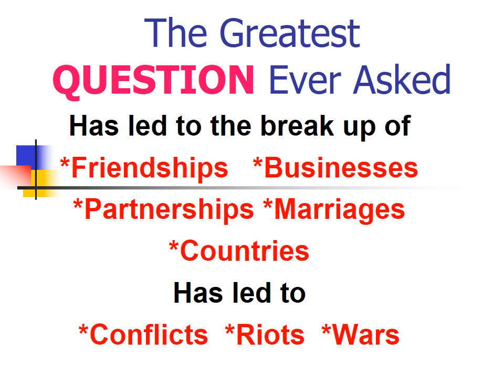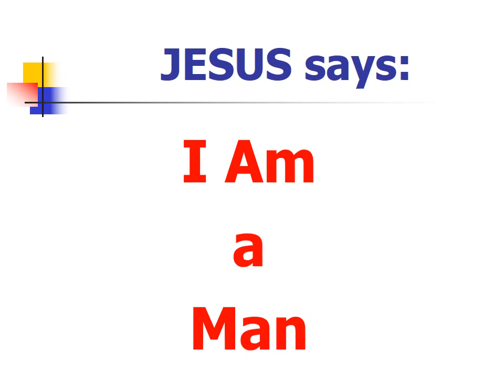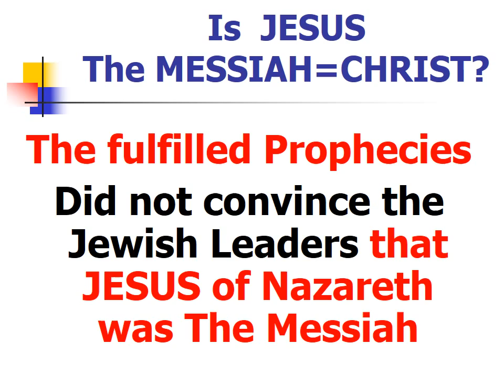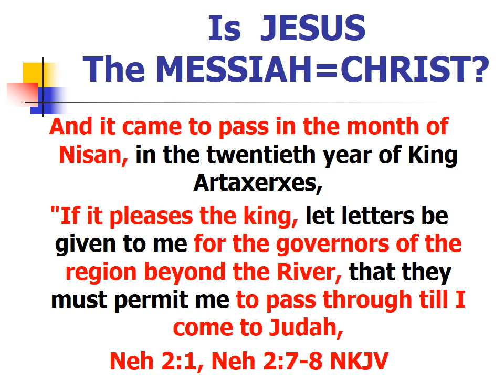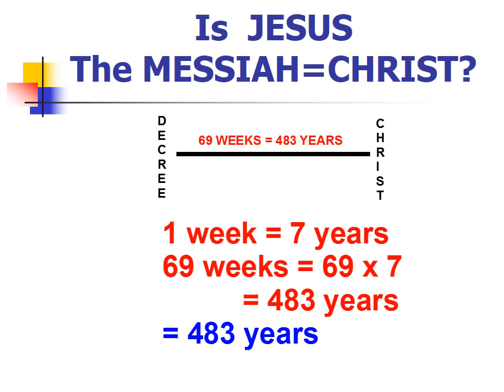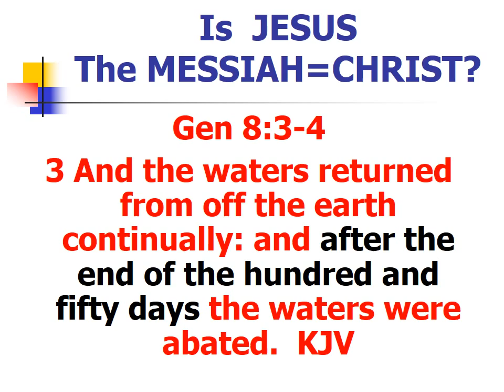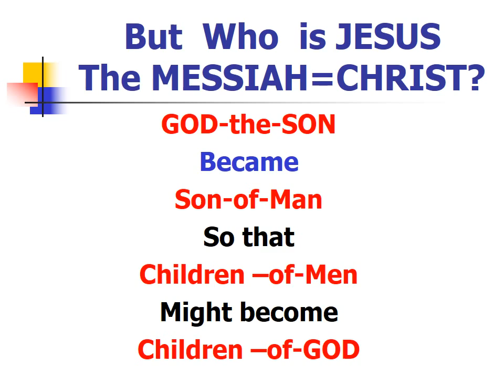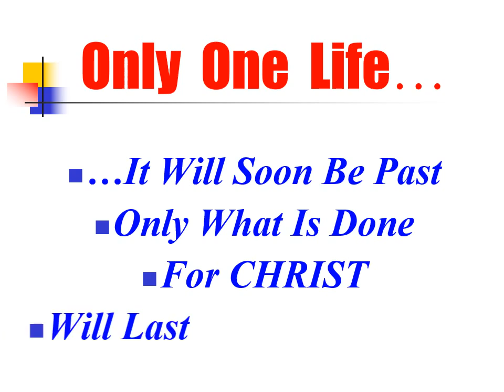The Greatest Question